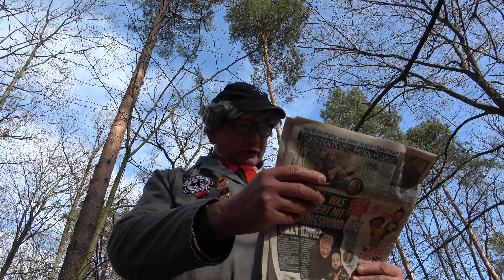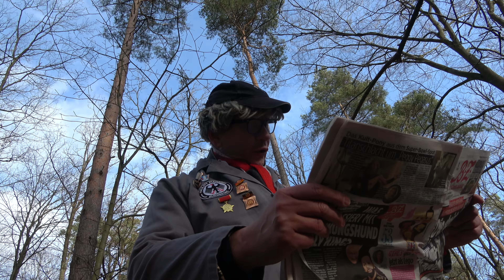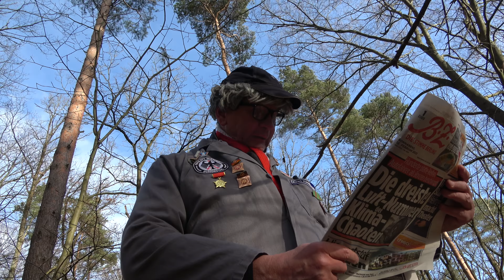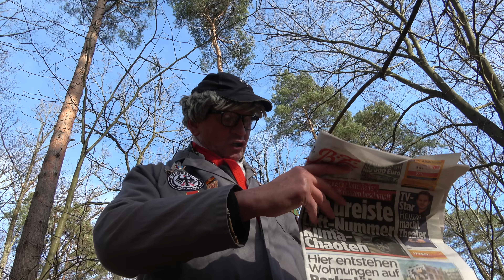Gute Nachrichten XXL - SATIRE!!!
Auch am Wochenende gibt Robert Rötz Matuschewski alles für den Linksstaat! SATIRE!!!
Vielen Dank für Deine Wertschätzung!
Bankverbindung TCB:
DE 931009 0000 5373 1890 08
BIC: BEVO DE BB
Telegram Matuschewski Original: